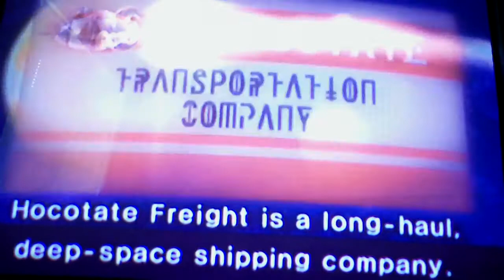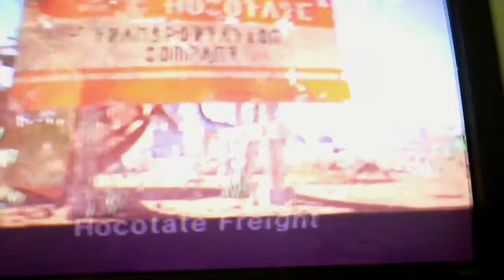pikmin 2 part 1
my first lets play will be a little shaky but it'll get better.